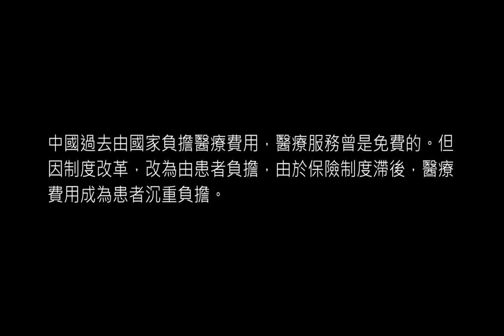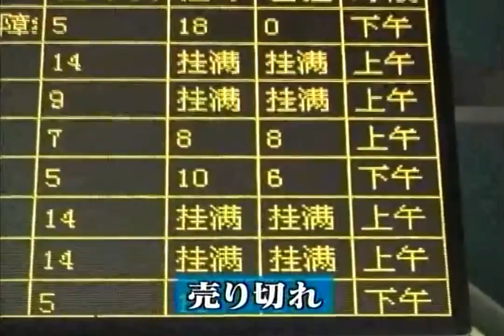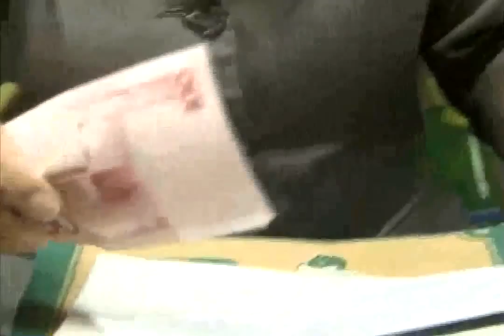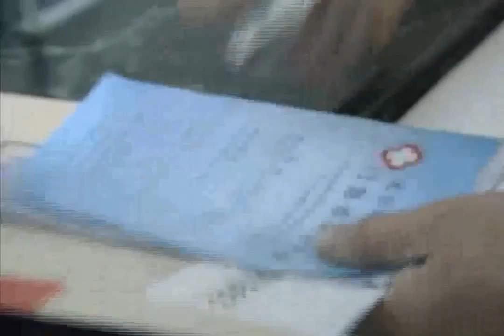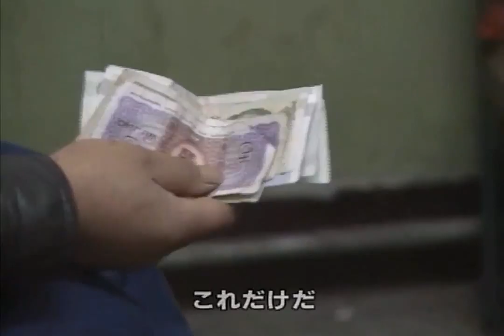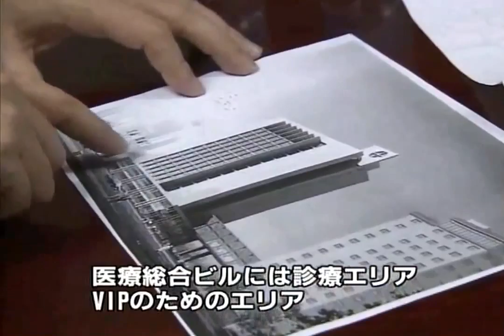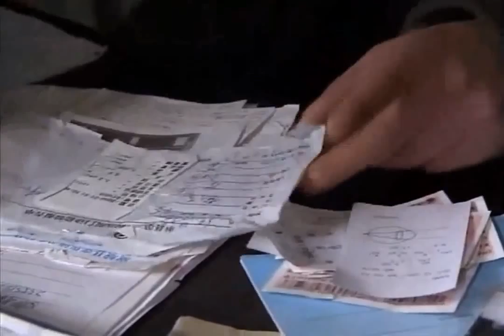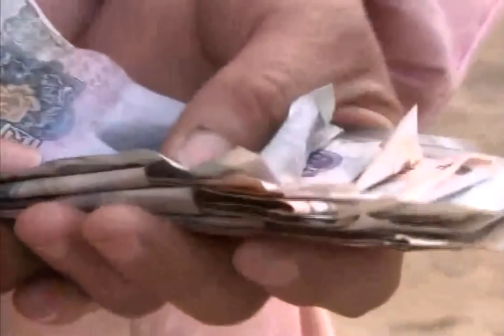💚病人的長龍 🔊日本語 ㊣字幕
中國過去由國家負擔醫療費用，醫療服務曾是免費的。但因制度改革，改為由患者負擔，由於保險制度滯後，醫療費用成為患者沉重負擔。一般人等到病情惡化才去醫院，地方醫院迴天乏術，只能去大型醫院就診。再加上醫療費用之高，足以令患者家庭＂破產＂的情況頻頻­發生。另一方面，由於制度改革，醫院變為自負盈虧，只有那些引進優秀醫師和醫療設備，能吸引大量患者的醫院才能夠生存下去。